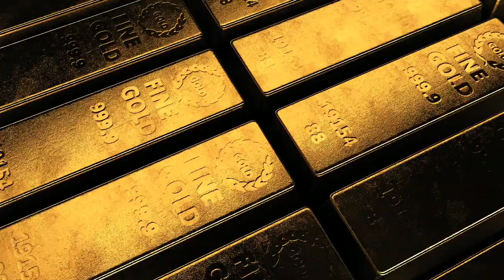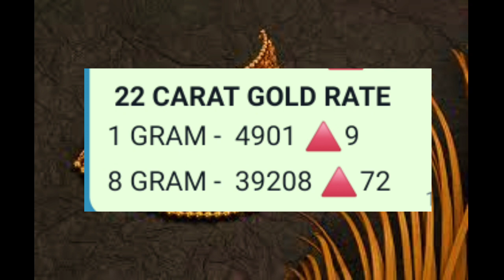ஆபரண தங்கம் விலை நிலவரம்!!! | 16-11-2022 | Gold rate today | Gold price in Chennai | Gold rate Tamil